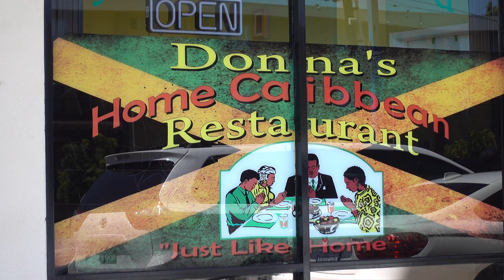Fridays are for cruising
Today was the last day of everyone being in the office. It was a really fun week. After work I drove around the area for a bit spotting random things.

Music
Braden Deal
Renowned